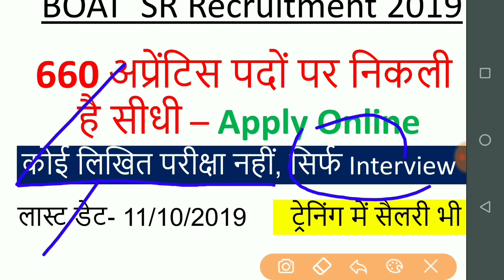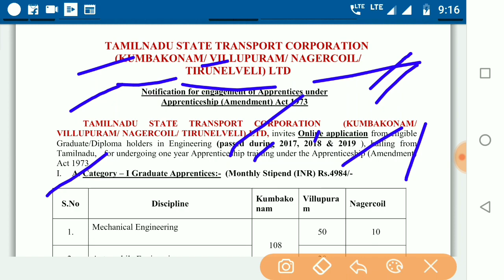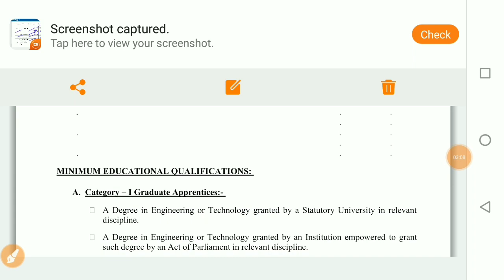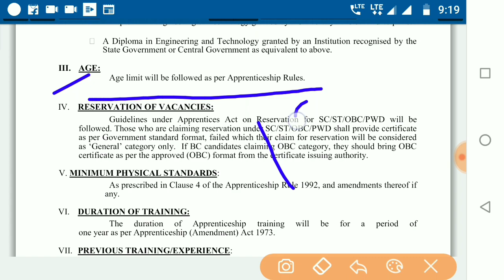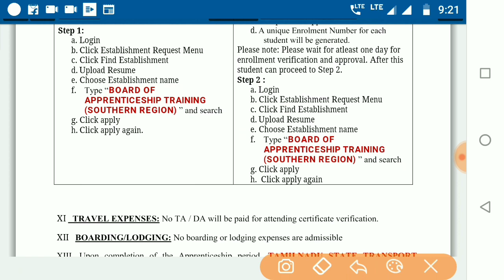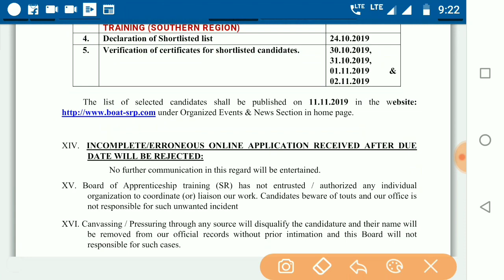660 अप्रेंटिस पदों पर सीधी भर्ती - BOAT SR Recruitment 2019/ BOAT Apprentice 2019/Apply Online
660 अप्रेंटिस पदों पर सीधी भर्ती - BOAT SR Recruitment 2019/ BOAT Apprentice 2019/Apply Online

Hello friends is video me baat ho rahi hai 660 Diploma and Graduate Apprentice ke baare me, jo aaya hai BOAT SR ke tadaf se, jisme Graduate aur Technician diploma waale apply kar sakte hai.